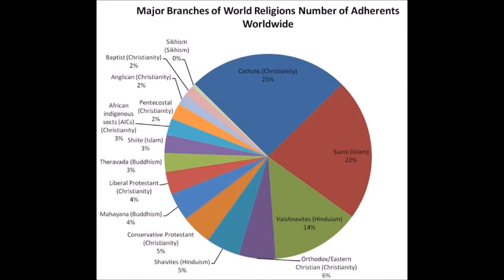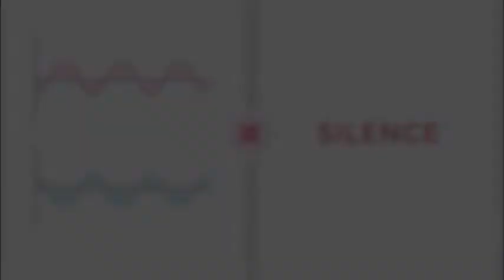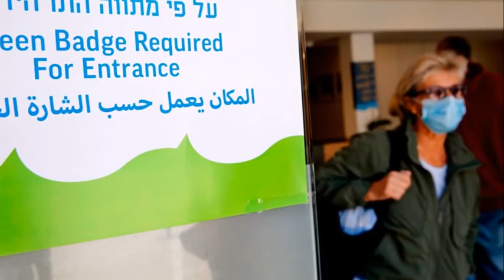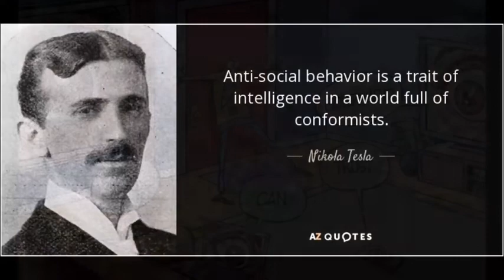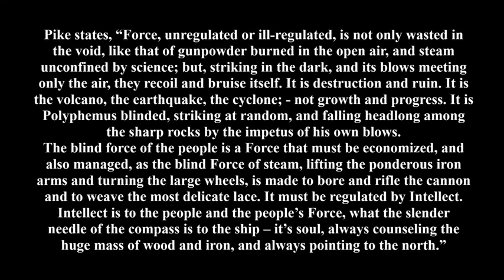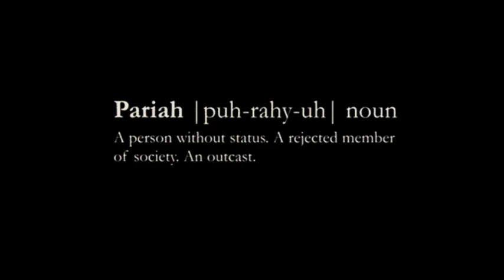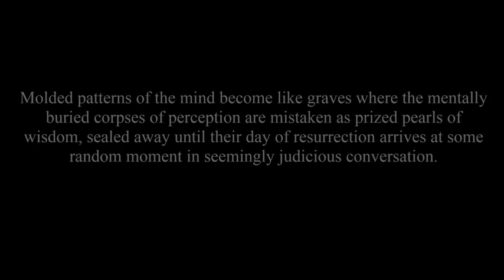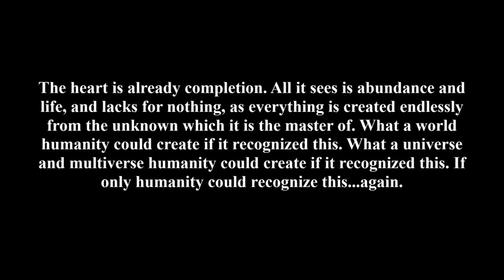The Unknown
While the mind is busy building up inventories of fear and the dead, that space inside of us that is linked with the eternal has been the true guide, patiently, endlessly awaiting that creative action which will open the prison doors to this essence within each of us that has been locked away for an eternity.